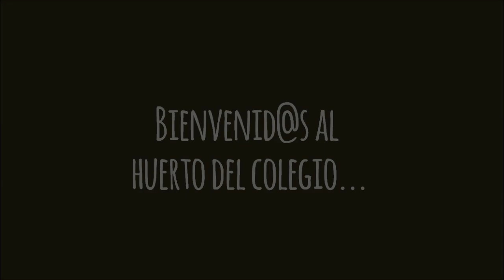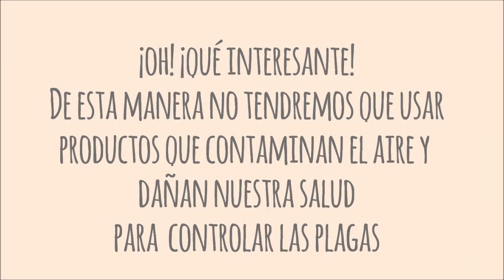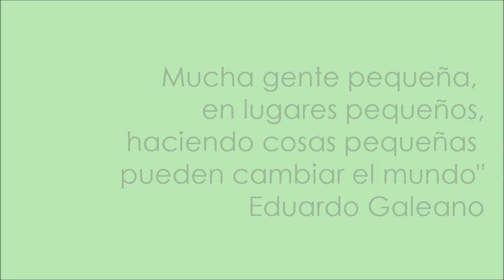III Concurso de Huertos Escolares Sostenibles: CEIP San Benito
El Colegio de Educación Infantil y Primaria San Benito (Ciudad Lineal) ha participado en la III edición del Concurso de Huertos Escolares Sostenibles durante el curso escolar 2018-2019, convocado por el Área de Gobierno de Medio Ambiente y Movilidad del Ayuntamiento de Madrid, con el proyecto 'El huerto de San Benito'.